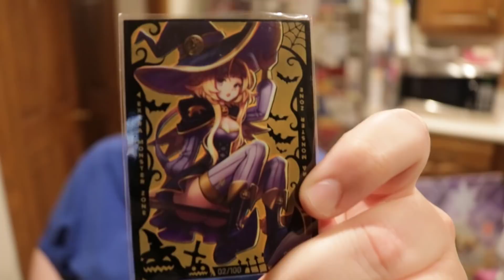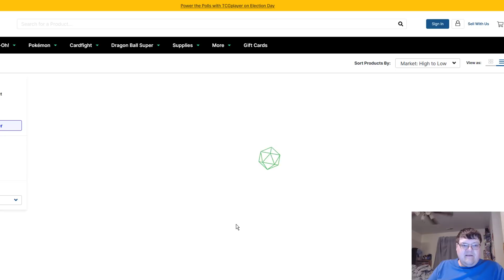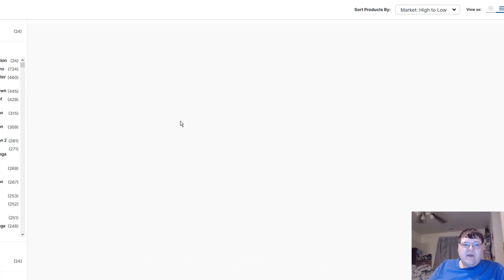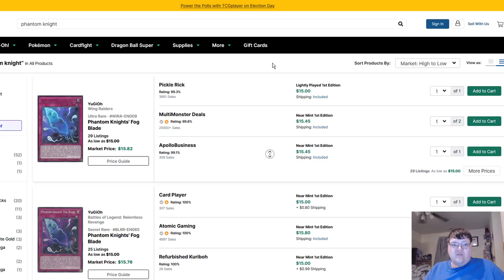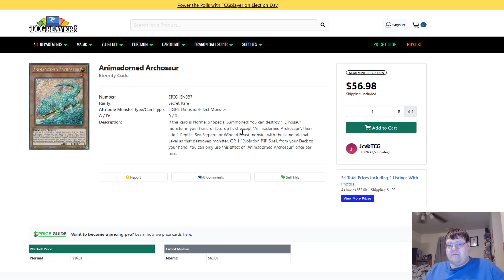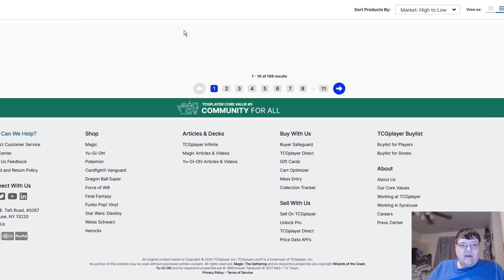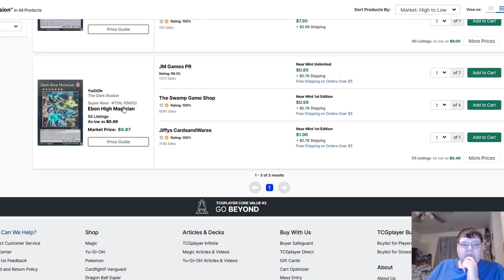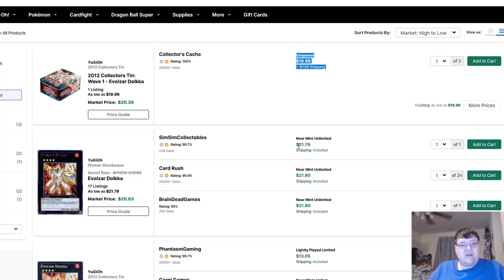Rage Of Ra Day 1 & Platinum Rare Buyout!? Yu-Gi-Oh! Market Watch September 24, 2020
We release of the rage of ra is here and the set is already dropping quick! We also have some very interesting buyouts happening including platinum rare of all things!? What do you think about todays market? Are you picking up anything?